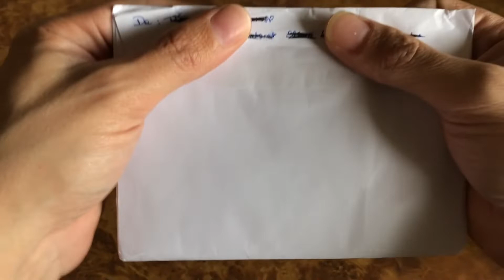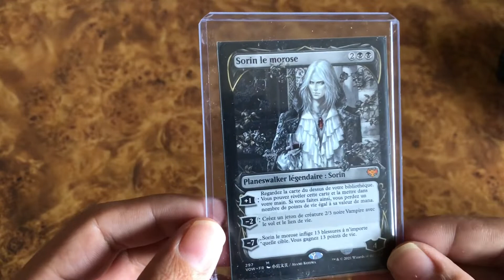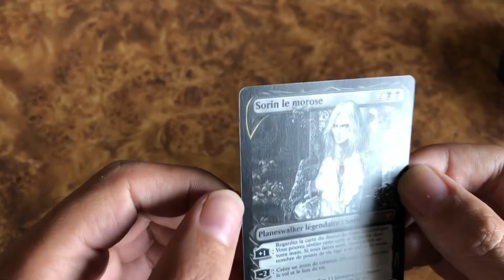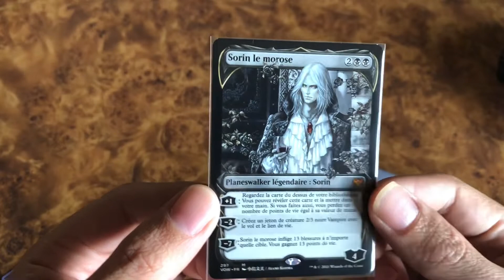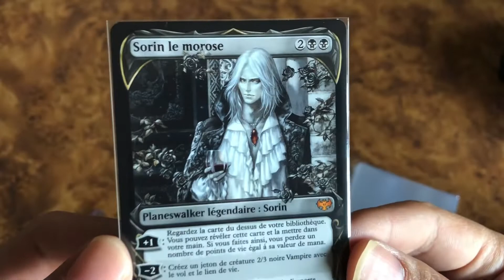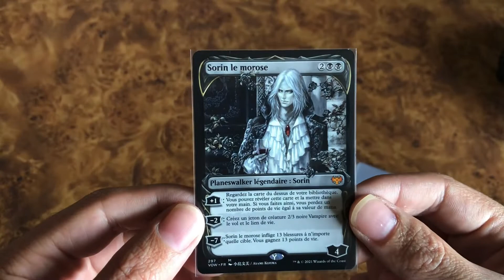Castlevania x Magic the Gathering : le résultat est INCROYABLE !! 😍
Aujourd’hui petite entorse à la règle on va parler de cartes Magic sur la chaîne principale ( video dispo sur la secondaire aussi) mais on parle des mes 2 grandes passion le JV et le cartes Magic, le résultat est superbe
Des bisous